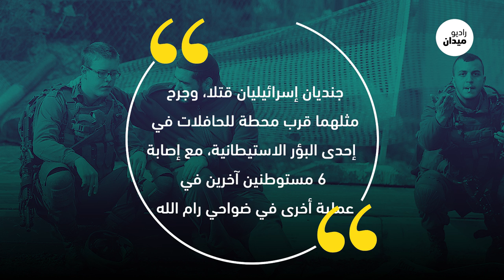ضيفة بن زايد تهدد الفلسطينيين